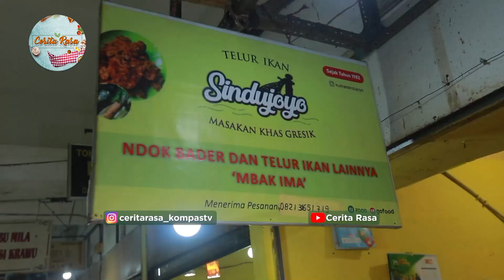Cobain Makanan Khas Gresik Telur Ikan Bader di Warung Telur Sindujoyo, Jenis Telur Ikannya Banyak!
KOMPASTV - Sugeng enjing food lovers! Benu Buloe akan mengajak food lovers semua mengenal kekayaan boga nusantara yang tersebar di seluruh penjuru negeri ini. Kali ini Benu akan mencicipi kuliner-kuliner lezat yang ada di kota pesisir utara Jawa Timur yaitu Gresik.

Tidak hanya ragam olahan daging ikannya saja yang mejadi kuliner khas Gresik. Ada juga kuliner khas Gresik yang terbuat dari telur ikan, namanya endog bader.

Sajian ini Benu temukan di warung Telur Ikan Mbak Ima Sindujoyo tepatnya di Pasar Kota Gresik. Ikan bader juga dikenal dengan nama ikan tawes,  telur ikannya beragam tidak hanya ikan bader saja, ada juga telur ikan belanak, telur mujair, telur tenggiri, telur lele, telur kepiting, telur kepiting jangkang, dan masih bayak lagi. Bahkan telur cumi pun juga tersaji di sini, waw mumtaz!

RUMAH PRODUKSI  TELUR IKAN SINDUJOYO

Jl. KH. Hasyim Asy'ari No.4/7, RT.004/RW.001, Kroman, Pekelingan, Kec. Gresik, Kabupaten Gresik, Jawa Timur